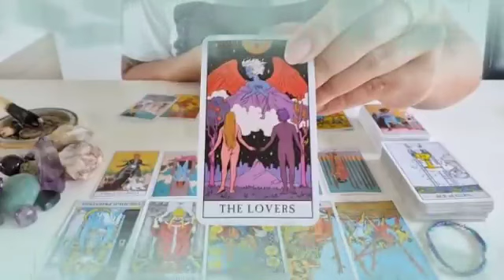برج الجدي توقعات شهر مارس 2024 // ماذا بينك وبين الله🤲حتى يحميك و ينجيك من هذه المصائب يا جدي🙏♥️